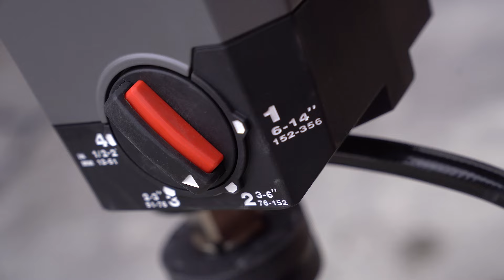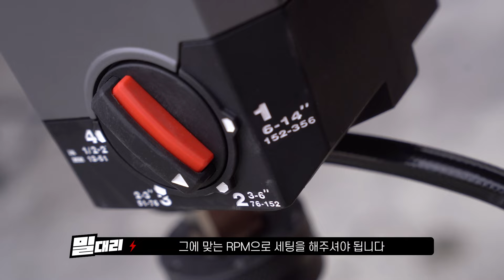이거 뚫으면 구독하는거다!?(feat. MX 14인치 코어드릴) / 밀대리 언박싱 EP.40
밀워키를 대놓고 리뷰하는 남자
밀대리가 소개하는 언박싱 제 40탄의 주인공은
밀워키 큰형 MX 제품군의 첫 등장!
MX FUEL 350mm/14인치 코어 드릴(MXF DCD350DD) 입니다!
밀워키에는 M12, M18 외에도
고성능의 퍼포먼스로 산업용으로 적합한 MX 제품군이 있는데요.
오늘 소개해 드리는 MXF DCD350DD는
무선 제품으로 어느 곳에서든 간편한 천공 작업이 가능합니다.
14인치(350mm)까지 철근 콘크리트 천공 작업이 가능한
강력한 파워와 편의성, 런타임까지 모두 갖춘 MX FUEL 350mm/14인치 코어 드릴을
밀대리 언박싱을 영상으로 만나보세요!
많은 사랑 부탁드립니다! 
01:30 밀워키 MX 제품들 소개
02:34 14인치 코어드릴의 전체적인 설명 및 기능
09:30 거치대 설명
11:29 데모 시연

▶ 제품 더 알아보기
MX FUEL 350mm/14인치 코어 드릴 / MXF DCD350DD
밀워키 공식웹사이트
밀워키 뉴스레터 신청하기
밀워키 구매하러 가기